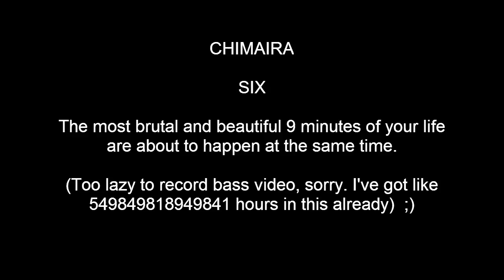Chimaira - Six (Instrumental Cover)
Me taking a shot at "Six" by Chimaira!